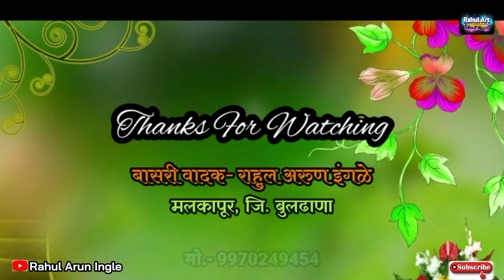Dil Hoom Hoom Kare || Flute Instrumental By- Rahul Arun Ingle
Keep Supporting

Original Credit to Original Singers, Composer, Music Director, Lyricist

Flute Player And Rangoli Artist- Rahul Arun Ingle
Malkapur, Dist-Buldhana
Maharashtra.
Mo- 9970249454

Special Thanks to Mr.Sk.mudgal sir, Kota
Rajasthan

For other song cover on flute by me, please click on below link.